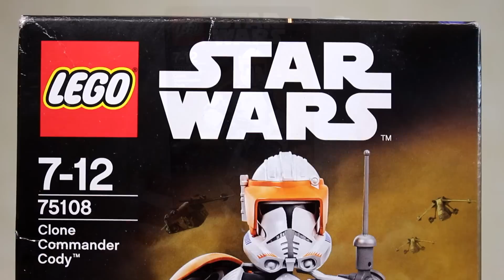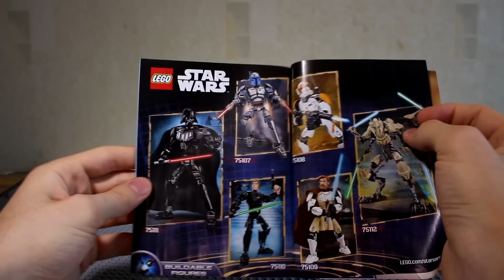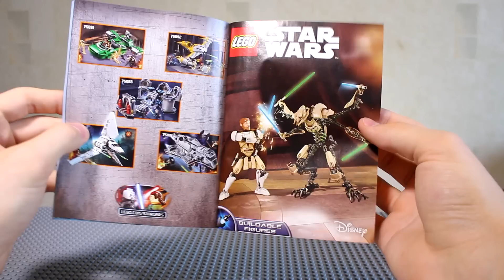Lego Star Wars 75108 Clone Commander Cody Review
Обзор на ЛЕГО Звёздные Войны 75108 Клон Коммандер Коуди.
Набор 2015 года | 82 детали | 1299 руб.